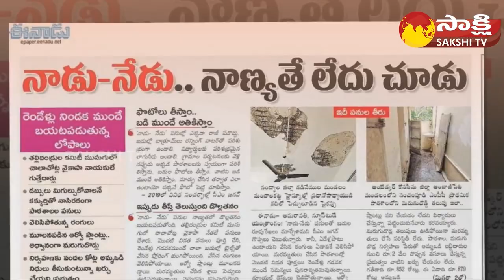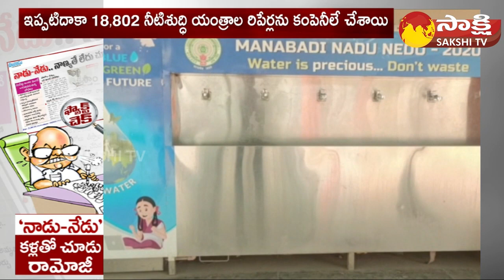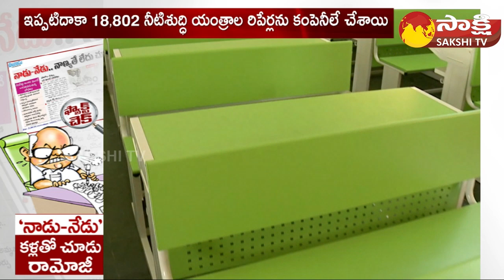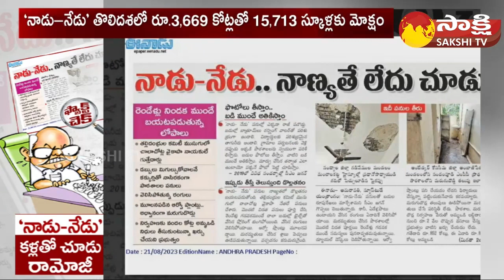Eenadu Fake News on Government Schools | Sakshi Fact Check